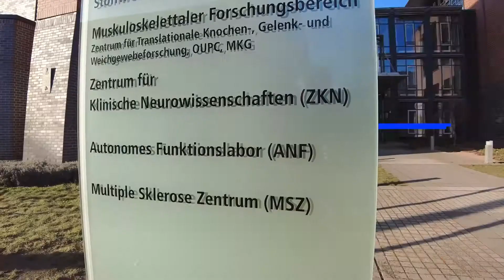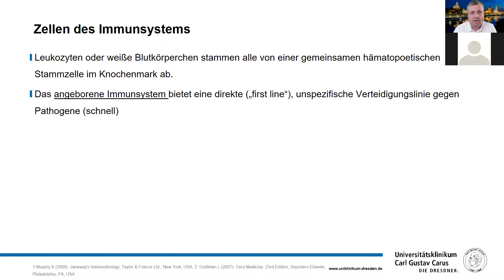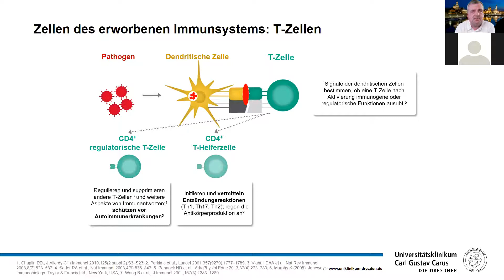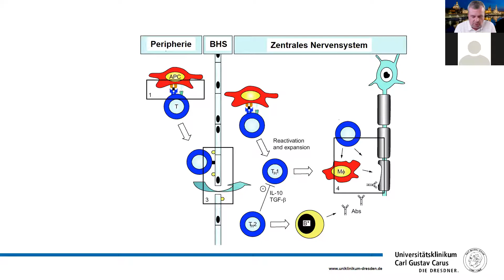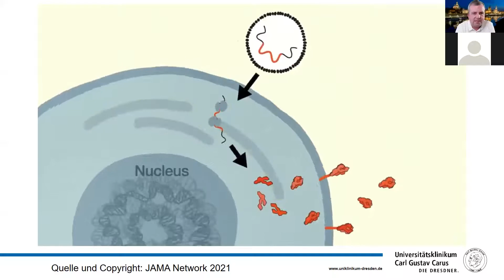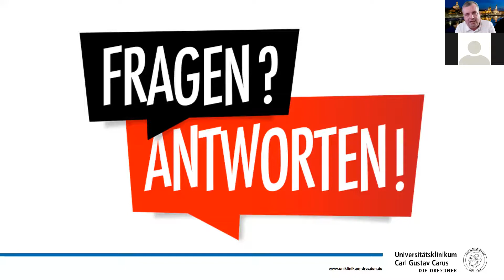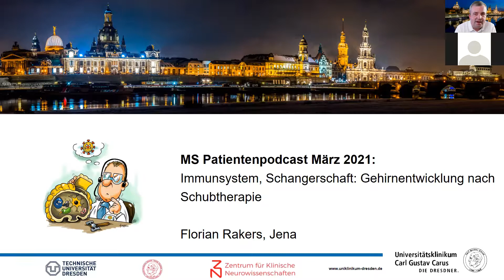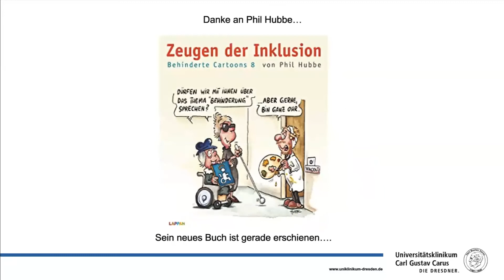Patientenpodcast 03-2021 - Immunsystem bei Multipler Sklerose, COVID-19 und Co.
Um auf dem aktuellen Stand zu bleiben, bieten wir in diesen schwierigen Zeiten unseren Patientenpodcast an, ab 2021 über Zoom und Facebook live sowie auf Youtube als Aufzeichnung.

Prof. Dr. med. Tjalf Ziemssen - Immunsystem bei Multipler Sklerose, COVID-19 und Co.
PD Dr. Florian Rakers - Behandlung von Multipler Sklerose in der Schwangerschaft

0:00 Begrüßung
4:58 Immunsystem bei Multipler Sklerose
47:09 Immunisierung zu COVID-19
1:04:11 Fragerunde
1:22:38 Behandlung von Multipler Sklerose in der Schwangerschaft